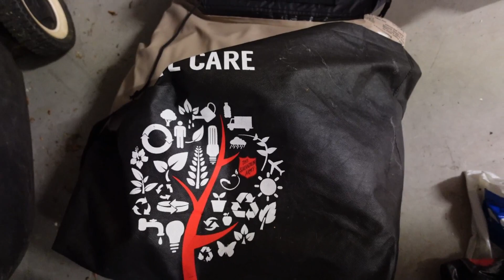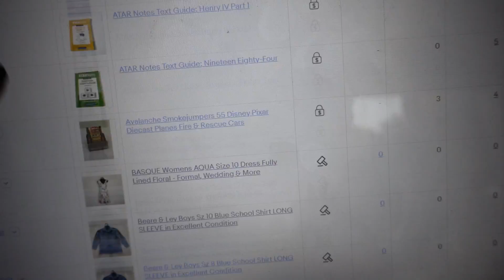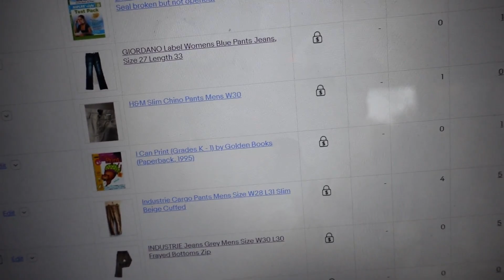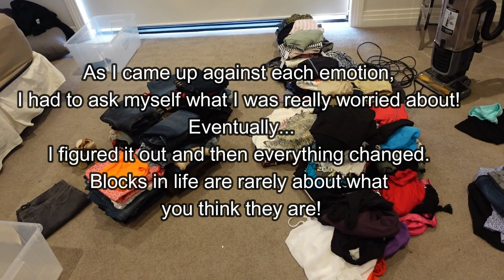Getting Rid Of It All. My 2-Week EXTREME DECLUTTERING JOURNEY. Sell or Donate? I Do a 100% Pivot!😲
I am getting rid of so much stuff. What an emotional journey the last 24 hours have been. My 2-Week Extreme Decluttering Journey. It's not a perfect process with me, but it's my declutter journey. It's emotionally exhausting but I am loving it! In this video I am so tired as I also have so many other personal projects going on but it's the long weekend and the perfect opportunity to get things done! In the end I do a 100% pivot and free myself from the stuff! I am following @TheMinimalMom and today I found @danaKwhite who taught me it was ok not to sell! I watch her videos back to back before starting to build motivation and mostly to know that it's ok to let go today! I hope you enjoy this XX

✨If you are a women over 30 and want to make health a priority with like minded women - join my FREE Facebook group for recipes, fun, information, videos and most important community

Check out what's new!

Hi there 👋 If you're new to my video's my name is Michelle Boyle. I'm a corporate escapee, certified health & life coach, Mother of 4, entrepreneur and YouTuber. I also teach courses on everything from health to creating your best life.  With over 30 years in the college of self-development (think nerd), Zesty Girl is exactly that, mixed with a whole lot of my real life! Sound good?